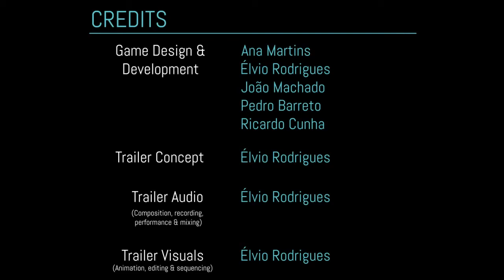Lumis (Game) - Trailer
This trailer showcases a game called "Lumis" developed while I was a student at Instituto Superior Técnico (Lisbon). For more info and other works visit my portfolio